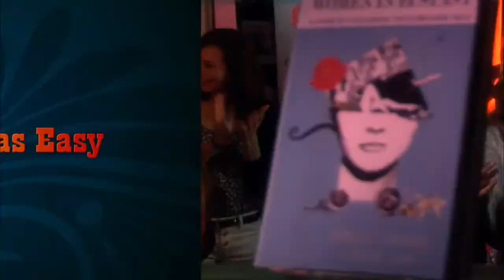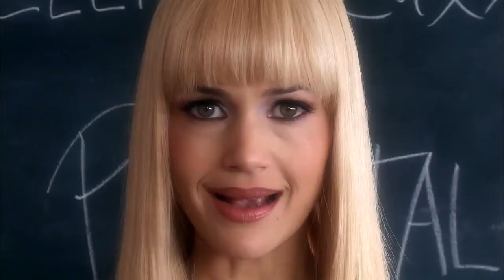Elektra Luxx Official Trailer!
Pregnant porn star Elektra Luxx is trying to make a split from the adult film industry by making a living teaching sex classes to housewives. But her life is thrown into disarray when a flight attendant with ties to Elektra's past approaches her for a favor. Chaos and hilarity ensue as fiancees, private investigators, a twin sister, best selling authors and even the Virgin Mary force her to face up to an unexpected series of decisions and revelations.